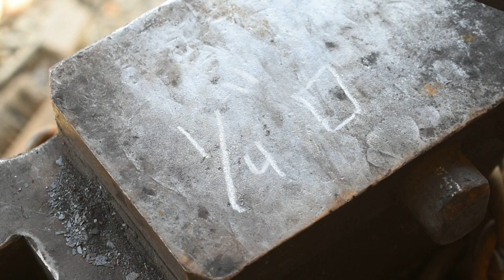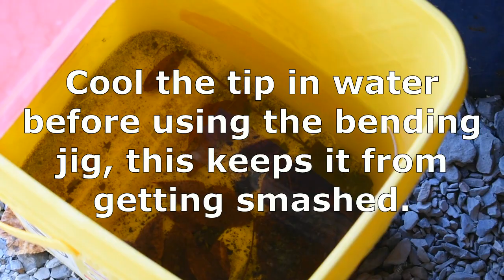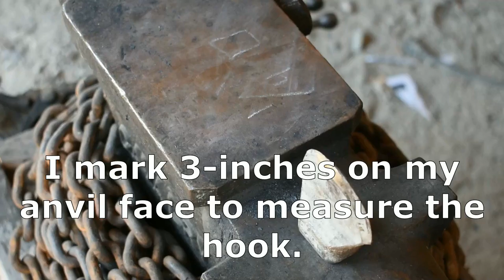Blacksmithing for beginners: Forging a simple twisted hook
Hello everyone and welcome to the forge! In this quick episode, I show how to forge a simple twisted wall hook. These hooks work great to hang anything from pots and pans to a jacket.

Video made with Movavi Video Editor